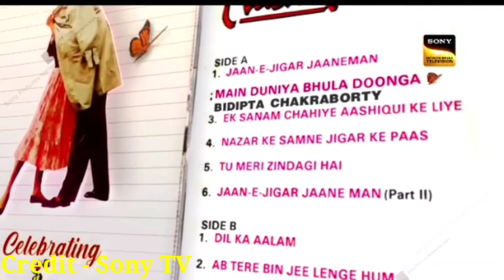Bidipta Chakraborty Main Duniya Bhula Dungi Song | Indian Idol13 Aashiqui Special |Bidipta New Promo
Bidipta Chakraborty Main Duniya Bhula Dungi Song
Indian Idol13 Aashiqui Special
Bidipta Chakraborty New Promo
indian idol celebrating aashiqui special
bidipta chakraborty indian idol 13
bidipta chakraborty latest performance
new promo bidipta chakraborty
new song bidipta chakraborty